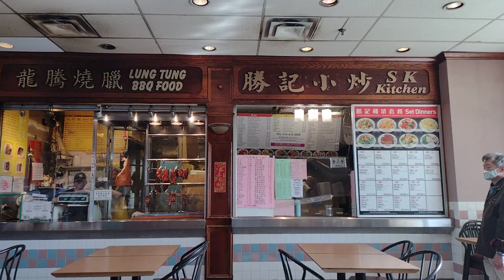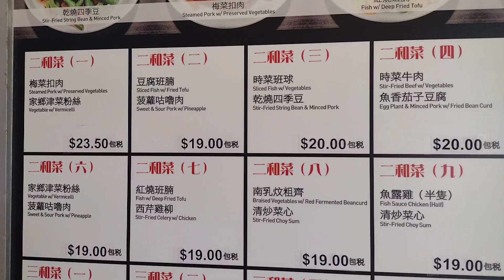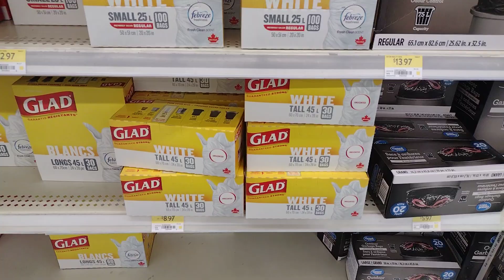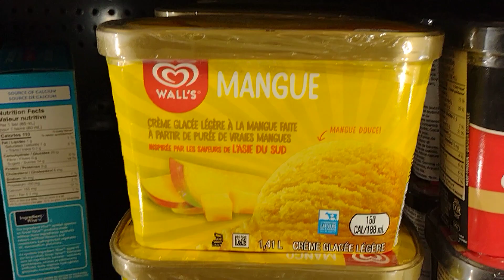加拿大一早已經有兩餸飯...大行其道 , 去士嘉堡吃盒飯街坊饭堂 -" Peter " 一個人到處吃飯 " - " 探店食嘢 " 陳叔善 Peter Suk Sin Chan 336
-" Peter  " 一個人到處吃飯 " - " 探店食嘢 "   陳叔善  Peter Suk Sin Chan 336